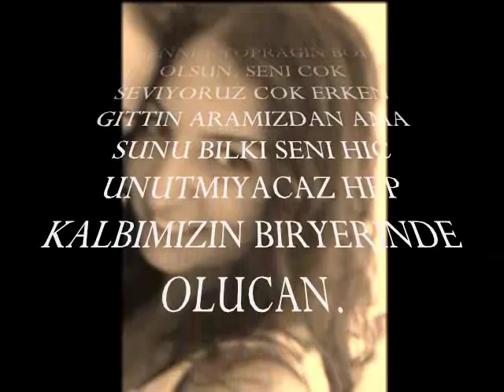GIZEM BOZKURT 02.08.1993 - 11.10.2012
GIZEM BOZKURT - NUR ICINDE YAT GIZEMIM SENI HIC AMA HIC UNUTMIYACAZ!!!